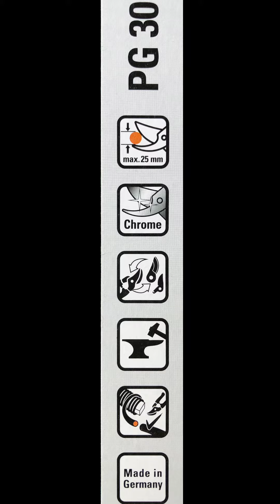🎁STIHL PG 30 ✂️PROFESSIONAL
STIHL PG 30 PROFESSIONAL Bypass Secateurs

For vine work, harvesting and shrub and hedge maintenance

Fully-forged, chrome-plated professional model for trimming.
Blade with wire cutter, easy to replace.
Counterblade with sap groove. Plastic coated, cushioned handles.

Can cut brunches up to 25 mm diameter.
Viticulture - Highly  suitable.
Orchard - Highly suitable.
Horticulture - Very suitable.
Gardening - Highly suitable.